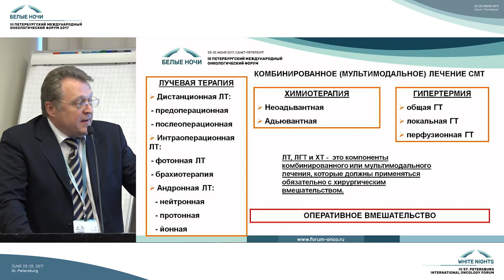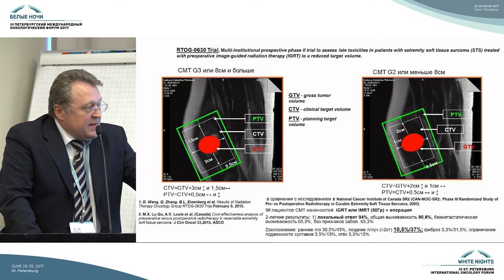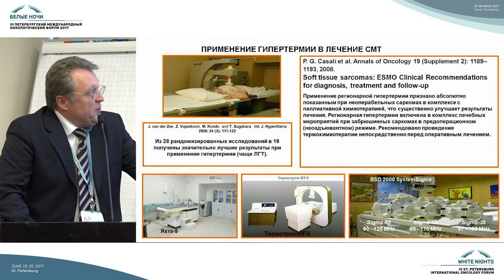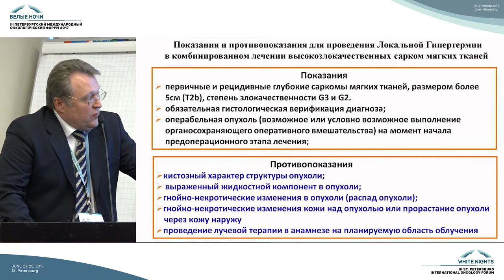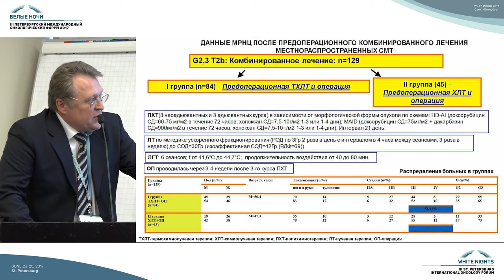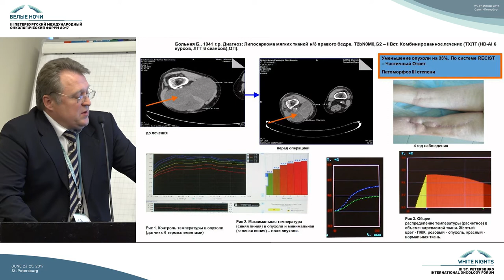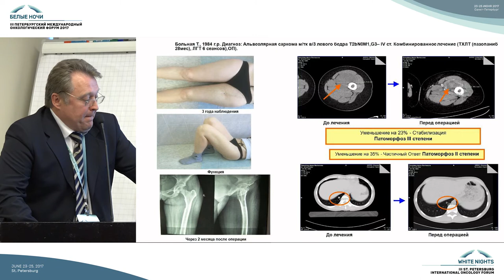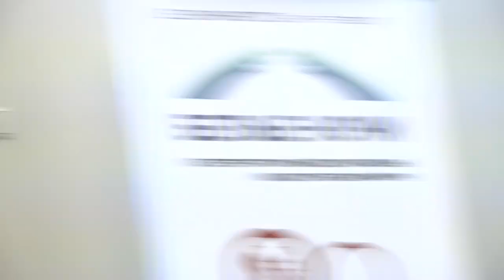Возможности комбинированного лечения сарком мягких тканей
Алексей Леонидович Зубарев (Обнинск)

Cаркомы мягких тканей и опухоли кожи (хирургическое лечение, химиотерапия, комбинированное лечение, прогноз, профилактика осложнений, реабилитация)

VI МЕЖДУНАРОДНАЯ КОНФЕРЕНЦИЯ ВОСТОЧНО-ЕВРОПЕЙСКОЙ ГРУППЫ ПО ИЗУЧЕНИЮ САРКОМ «САРКОМЫ КОСТЕЙ, МЯГКИХ ТКАНЕЙ И ОПУХОЛИ КОЖИ»